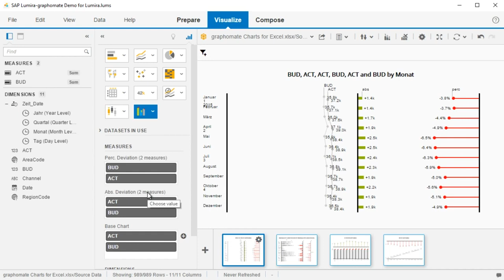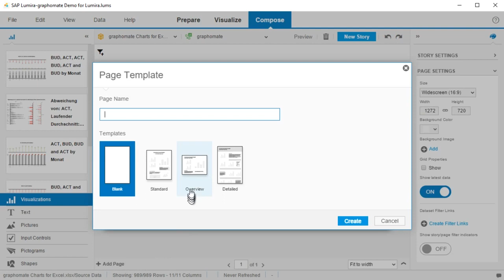graphomate extensions for SAP BusinessObjects Lumira 1.3